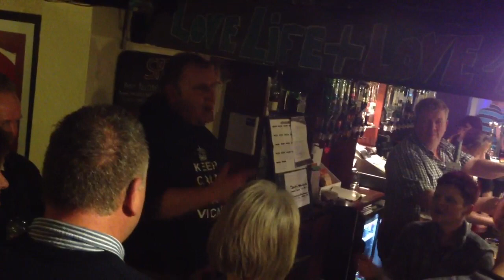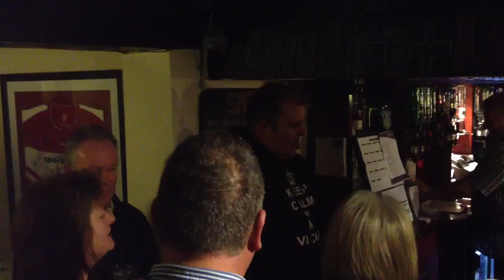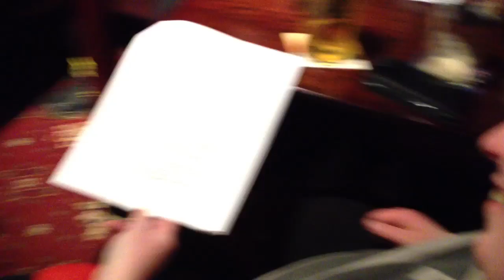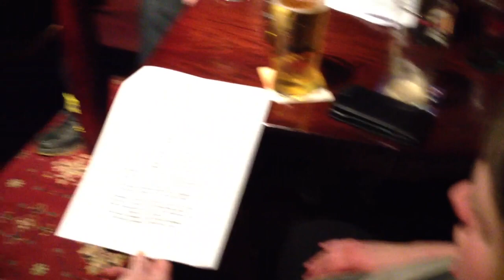Beer and Hymns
Beer and Hymns at the Duke of York, Skirlaugh. Easter Sunday 31/3/2013.